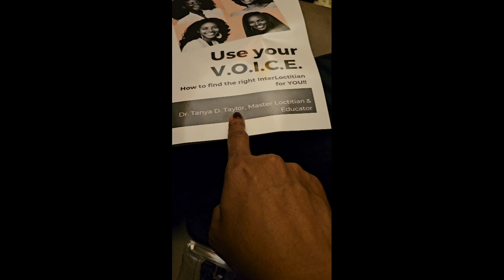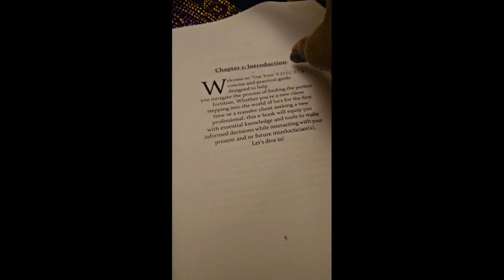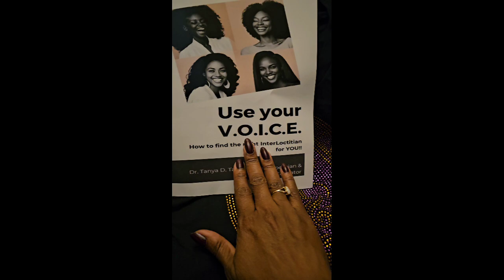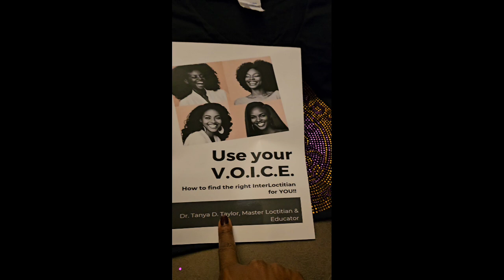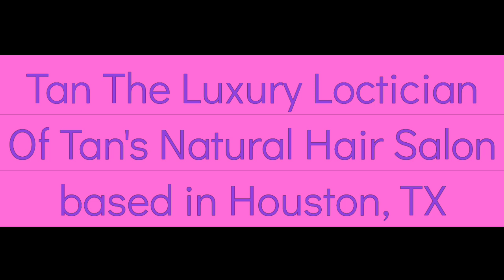My Swag From Tan The Luxury Loctician!!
To purchase the E book "Use Your V O I.C.E."